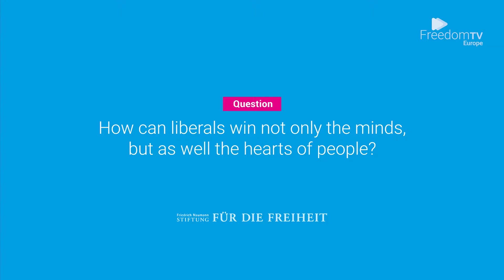Interview with Dr Wolf Dieter Zumpfort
Watch an interview with Dr Wolf-Dieter Zumpfort, Member of the Board of Directors of Friedrich Naumann Foundation. about how can liberals respond to the challenges of populism and how can liberals win not only the minds, but as well the hearts of people.
 Dr Wolf-Dieter Zumpfort delivered a keynote address to the freedom team of East and Southeast Europe during the Regional Capacity Development Workshop. The workshop overlapped with the Regional Directors’ Conference for two days, which Dr Zumpfort attended as well.

The Regional Capacity Development Workshop focused on the topic of “New Strategies and Innovative Approaches” of how to promote freedom in East and Southeast Europe for 2017 – 2019 . The joint learning and sharing gathered close to 35 FNF representatives from all 7 offices in the region and the Head Office in Germany.  Representatives of the following countries took part in this workshop:  Bulgaria, Romania, Moldova, Serbia, Bosnia and Herzegovina, Georgia, Armenia, Turkey, Ukraine, Russia and Germany.

All teams presented what projects they are most proud of in the “Show and Tell” session, which was an embodiment of the creativity and potential of the liberal minded freedom ambassadors.
The regional capacity development workshop was facilitated by Marike Groenewald from South Africa.  One of the focal points was how to connect with the moods and emotions of the target market better and how to design projects that address the needs of the target. Through world café and appreciative inquiry sessions, the Freedom Team of ESEE designed proposals for new approaches and areas of work in the future.

Furthermore,there were inspirational inputs for best practices from the Democratic Alliance Party from South Africa and “Operation Libero” from Switzerland.  Stefan Schlegel from Operation Libero shared impressive lessons from Switzerland about campaigning for open societies.  While Marike Groenewald explained how the DA has become a learning organization and gave best case examples.